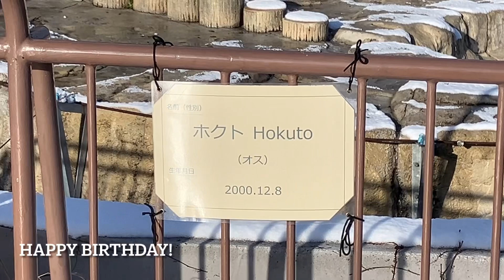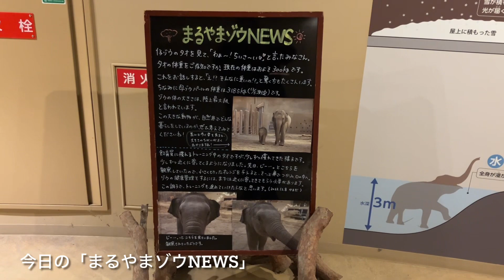50231208:今日の円山動物園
2023年12月8日の札幌市:円山動物園の動物達の様子です。※今日はホッキョクグマ:ホクトの23才の誕生日でした。